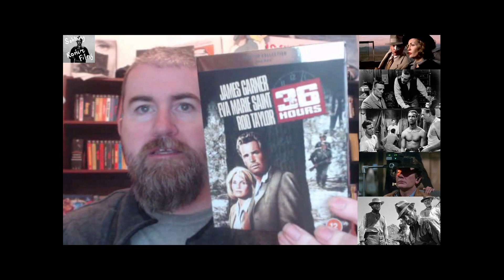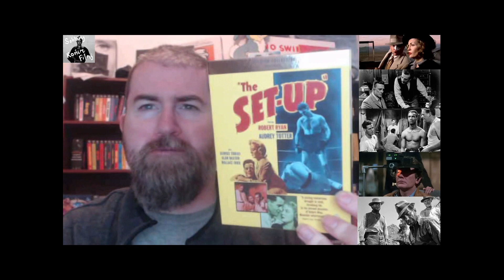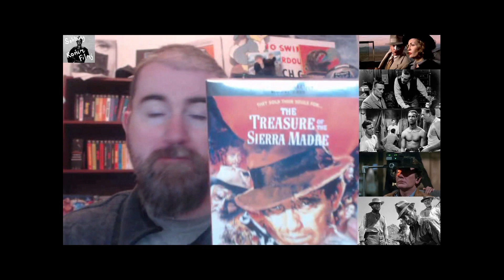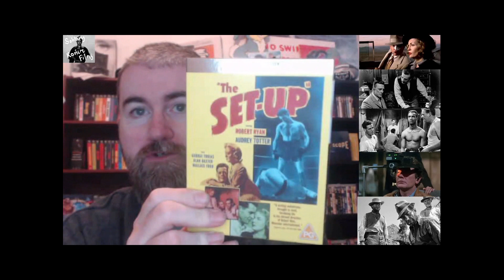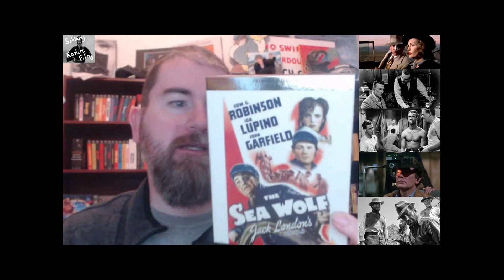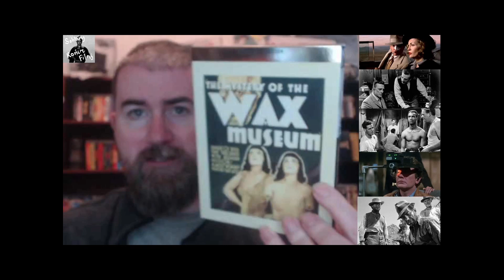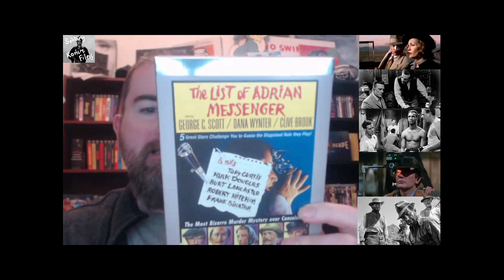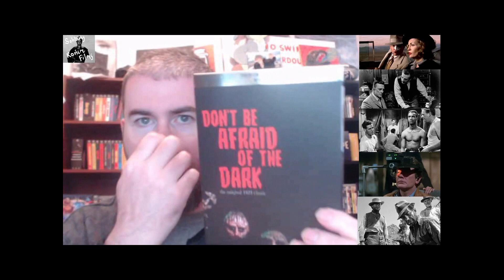PREMIUM COLLECTION 2 FOR £15 SALE PICK-UPS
Here's what I bought in the 2 for £15 sale. I made a recommendation video so I might as well buy some, right?